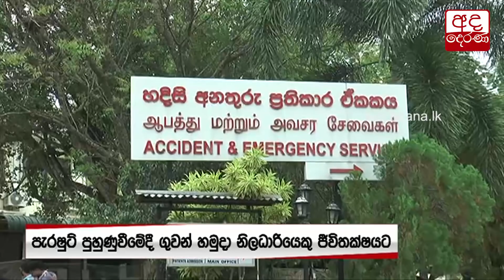මාරවිල මුදල් පැහැරගැනීමක්